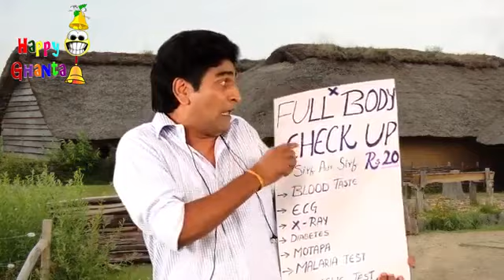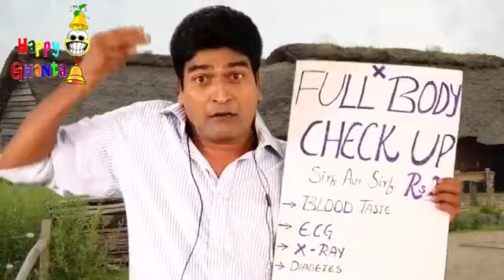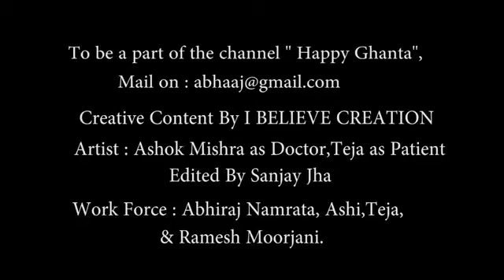Doctor Jhappataa ka Jhatpat Ilaj | Comedy Clip | Funny Jokes | HD